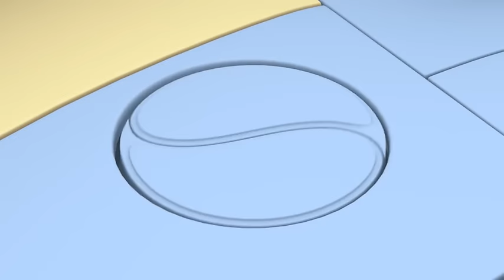Rob The Robot